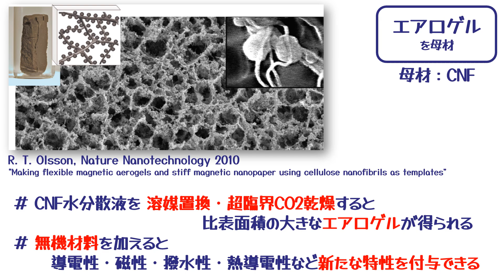36秒で理解 CNFコンポジットの歴史 2024